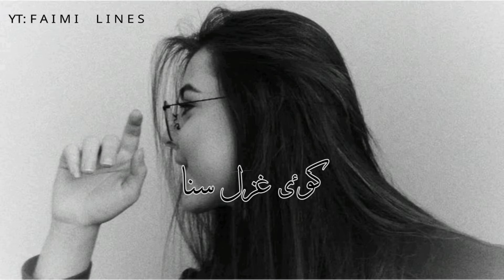Mera Koi Nahi Tere Siva || Sad Urdu Shayri || Faimilines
Faimi lines
Lines
Asethetic lines
Deep lines
Wasi shah
Aftab iqbal
Tehzeeb hafi
Hatim Baloch
Black screen
Whattsapp status
Songs
Naats
Qawali
Status
Islami lines
Jumma Mubarak Status
Jumma Status
Shayri
Shayri Status
Shayri Lines
Urdu Shayri
layrics
Sounds
OST songs status
Urdu poetry status
Best urdu layric status
Ost status urdu layric
Urdu lyric status
Sahir ali bagga songs status
Nasaaz
Badzaat Ost status
badzaat drama status
iqbal poetry
Ahmad faraz sad quotes in urdu
Ghalib shayri
Allama iqbal shayri
Urdu ghazal sad shayri
Urdu bewafa poetry
Ghalib poetry
Barish poetry
Ghalib sad shayri